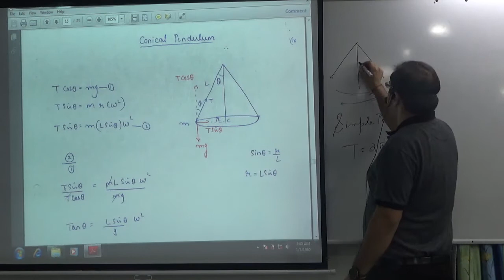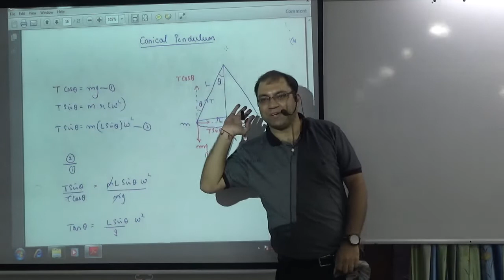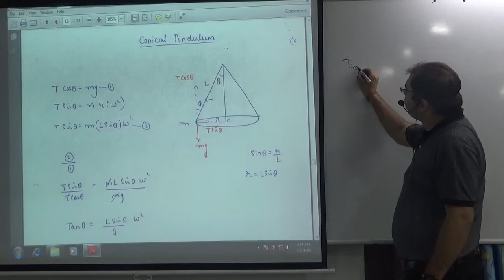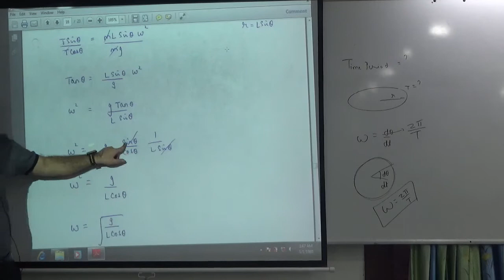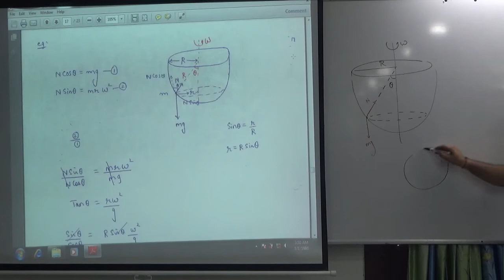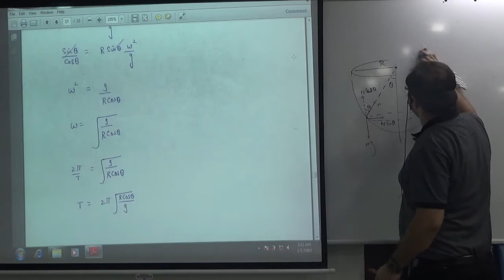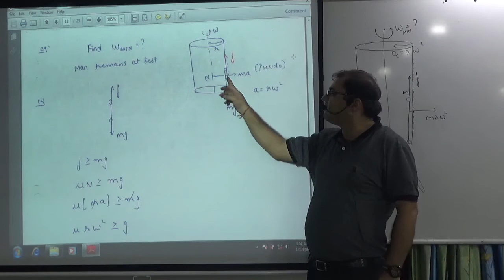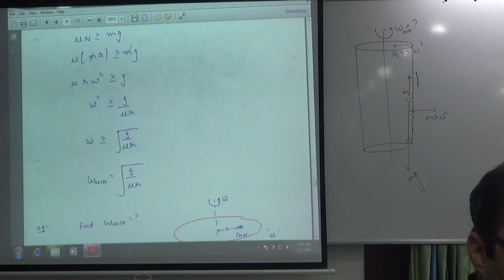Example of Circular motion Conical Pendulum